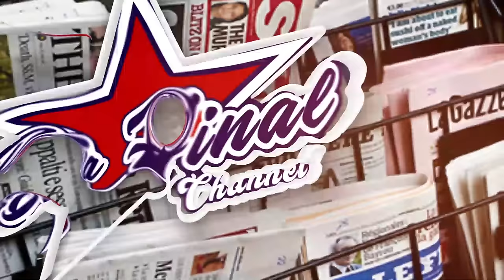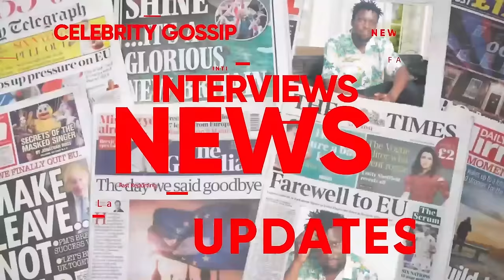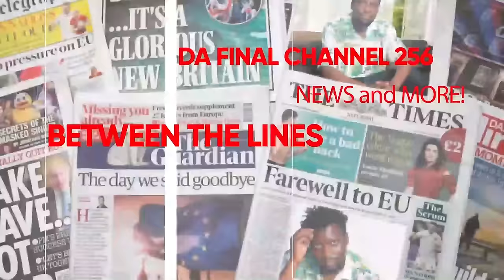BOBI WINE MUSAASIRA MPUUGA AYOGEDDE KWEKAZA EDITION. BETWEEN THE LINES